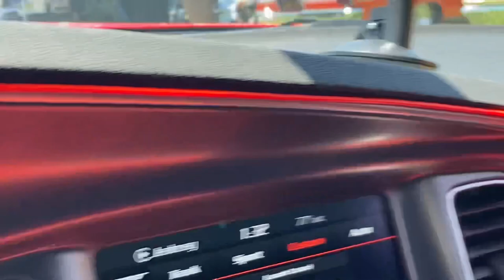Mopars in May pt 1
Mopar meet New models chargers and challengers
Scatpacks Hellcats RTs to @ruffnecktv8420